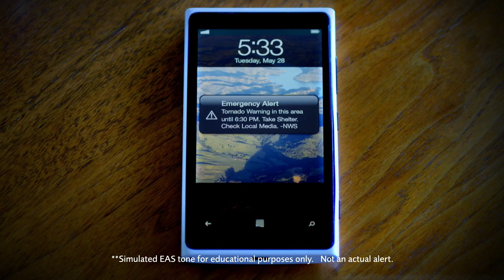SCW News Digest February 4, 2020